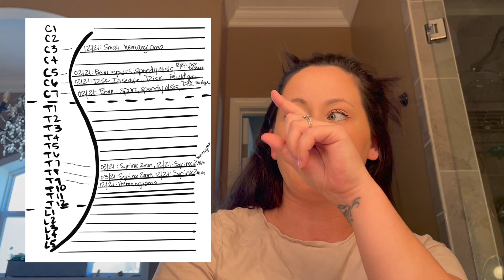haven't been feeling myself lately...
Lately I've been in a lot of pain and not in the mood to film much. Taking time out for myself is healthy. Have a little bit of an update about my back and neck issue. I also found out my test results to my Nerve Study that I had early this week and share it will all of you. Make sure to turn on your notification button!

Twitch.tv/JLEason

Amazon Storefront - My Favorite Makeup: